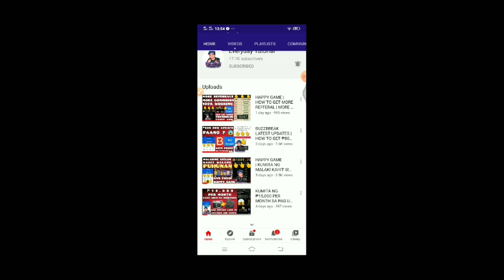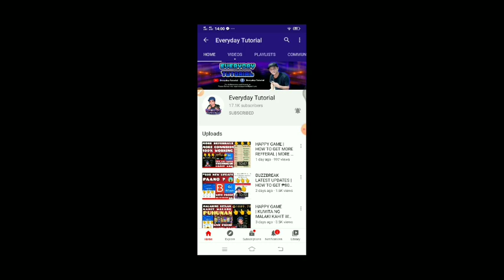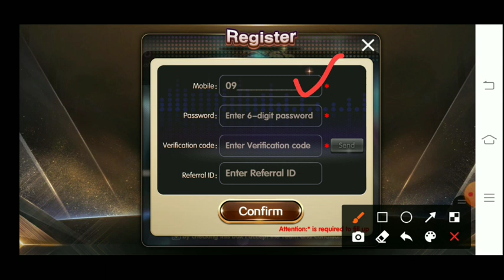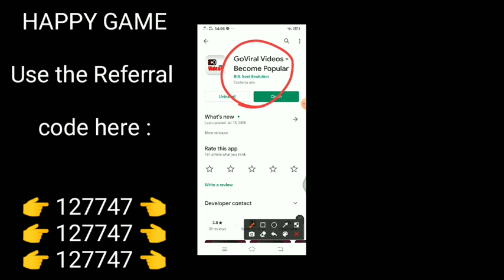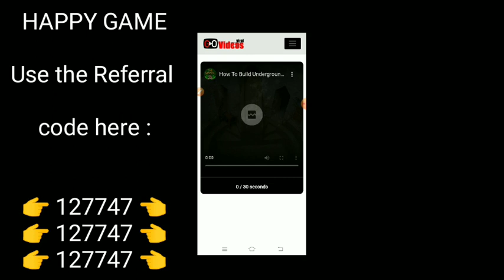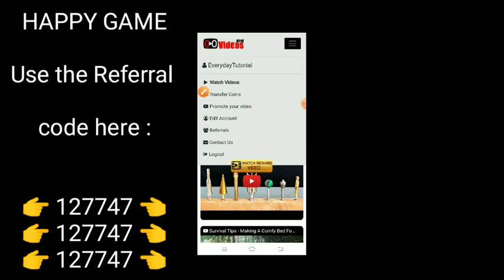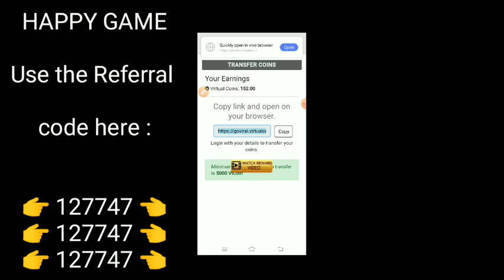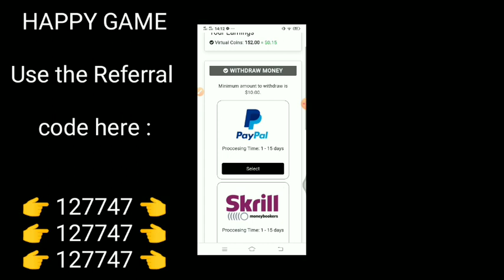KUMITA NG ₱500 SA PANONOOD NG SHORT VIDEO SA YOUTUBE | LATEST LEGIT APP | FREE PAYPAL MONEY 2020